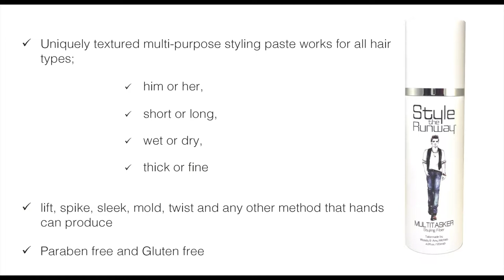Multitasker : Styling Fiber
- This uniquely textured multi-purpose styling paste works for him or her, short or long, wet or dry, thick or fine and even textured hair
- Let your styling product multi-task for you, offering many flexible and remoldable styling options, from sleek looks to spiked textures
- Paraben free and Gluten free

Directions: Use on wet or dry hair.
Place a small amount into hands, rub together vigorously and then style as desired using fingertips - lift, spike, sleek, mold, twist and any other method that hands can produce